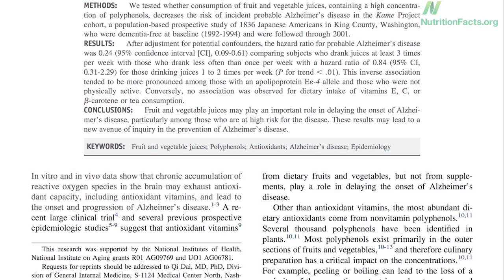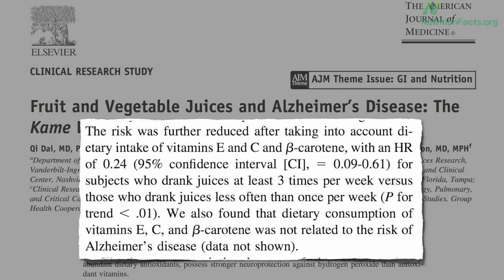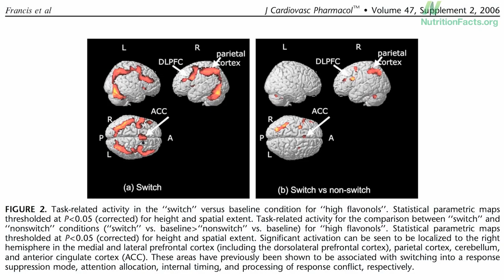The Amazing Benefits of Phytonutrients!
Among the benefits of phytonutrients are antioxidant and anti-inflammatory activities. Phytonutrients can also enhance immunity and intercellular communication, repair DNA damage from exposure to toxins, detoxify carcinogens, alter estrogen metabolism and protect against neurodegenerative diseases like Alzheimer's.

Phytonutrient-rich foods include colorful fruits and vegetables, legumes, nuts, tea, whole grains and many spices. If you don't eat enough of these plant foods, a phytonutrient-rich supplement may help.